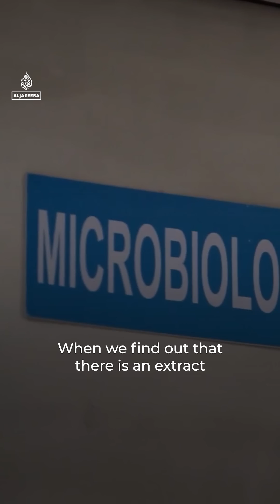‘Wormy’ Philippine delicacy could hold key to better human antibiotics | AJ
The tamilok is best known as a slimy (and increasingly popular) Philippine delicacy, but scientists are looking beyond its slippery texture and seeing possible health benefits.